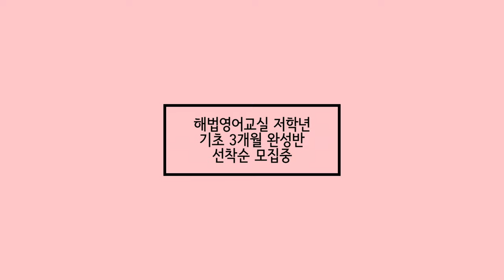해법영어교실 저학년 기초 3개월 완성반 모집중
해법영어교실 저학년 기초 3개월 완성반
3개월이면 영어로 말을 할 수 있다고?!!!
우리아이 초등영어 너무 늦은 것은 아닌지 걱정되시나요?
공부 싫어하는 우리아이 흥미가 생기는 방법이 없을까 고민되시나요?
걱정, 고민 이제 그만!!! ABC를 몰라도 상관없다!! 3개월 후면 스스로 영어로 말을한다!!
✔국내 최대 교육 출판기업 천재교육의 33년 노하우로 만든 400여종의 영어교재를 사용하는 믿을 수 있는 해법영어교실!
✔지난 15년간 60만 명의 학생이 함께한 해법영어교실!
👉기간: 2019년 6월~8월 까지 접수 (3개월 간)
👉대상: 초등 저학년 (7세~초3)
👉교재: ABC Phonics, Magic Phonics Tree, Genius Kids 외 Daily worksheet
 👉수업시간: 주5회 40분 수업
집 근처 해법영어교실에서 입회 상당을 받아보세요~